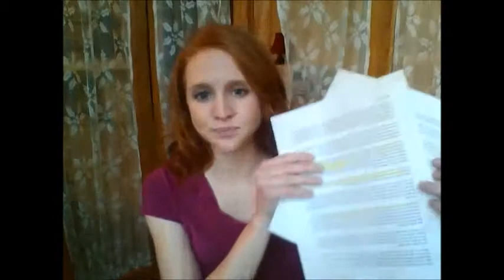Preparing For OT School Anatomy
To prepare for anatomy our school asked us to know:

1) directional terminology of the body (ex. anterior, posterior, superior, etc)
2) the planes our bodies move in ( ex. sagittal, frontal/coronal and horizontal)
3) the axes our bodies spin around when we move
4) how planes and axes work together
5) the major joints of the body
6) which actions occur at the major joints of the body
7) the bones of the body (forgot to mention this in the video)
* I have also been reviewing the muscles of the body

4) Whack-A-Bone Game I have been using to review the bones of the body
5) Poke-A-Muscle Game I have been loving to review the muscles

I hope some of these will be helpful. Good luck preparing for anatomy.

Documenting my journey prior to and throughout occupational therapy (OT) school.